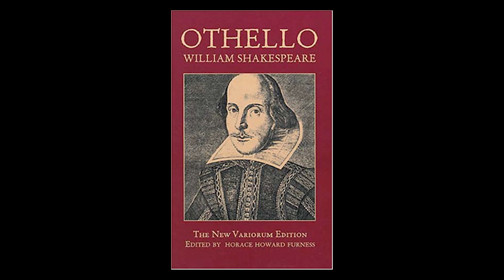Joji... A Dramedy better than any thriller | Film Review & Thoughts | CineMaKi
Here I shared my thoughts on Joji streaming on AmazonPrime

Inspired by Macbeth, Joji is a 110-minutes long Malayalam crime-drama streaming on Amazon Prime. This film tells us a story about Panachel family and revolves around Joji, a middle-aged engineering dropout.
It is a dramedy with a very good sense of humour. Few scenes cracked me up so bad that I was laughing out loud at 2 o'clock in the morning and my bed was making weird, indecent noises! The film makes you angry and laugh at the same time.

If you did enjoy the video then Don't forget to
it is always a big support!😇☮